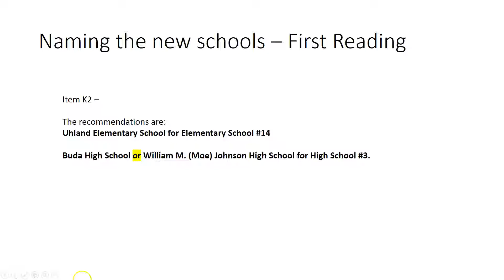Hays CISD - Naming High School 3 and Elementary School 14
First reading for the naming of High School Number 3 and Elementary School 14.

The committee recommendations are:

Buda High School or William M. (Moe) Johnson High School for High School #3.

Uhland Elementary School for Elementary School #14